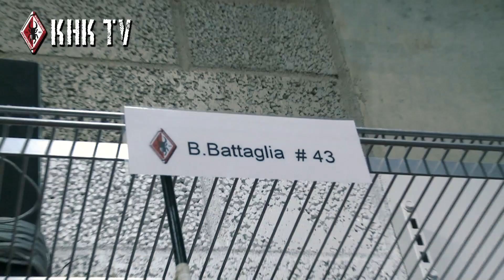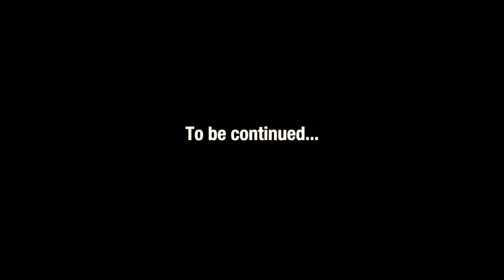KHK-TV summerar säsongen 2011/2012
KHK-TV summerar säsongen 2011/2012 med höjdpunkter och firande efter avancemanget till HockeyAllsvenskan 2012/2013